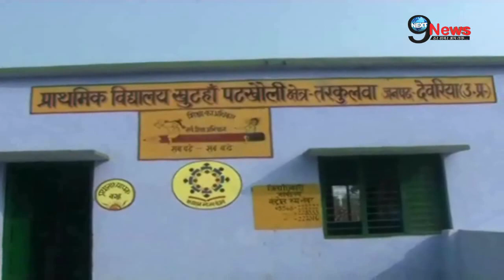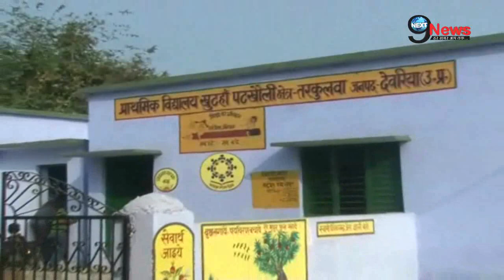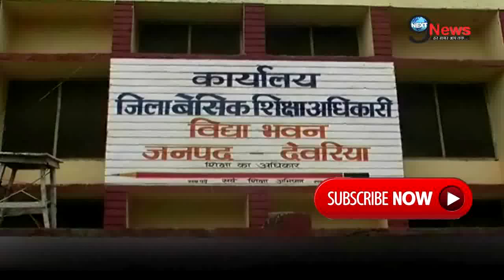स्कूल में पढ़ने की जगह काम करते बच्चे…!! | SHOCKING: Children Forced To Work In UP Primary School